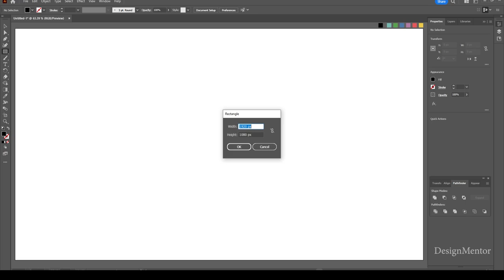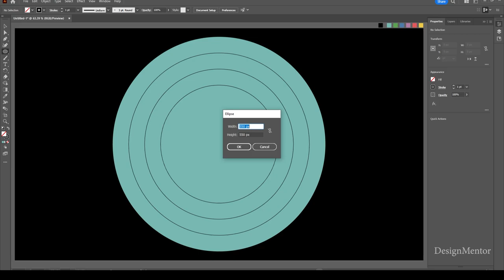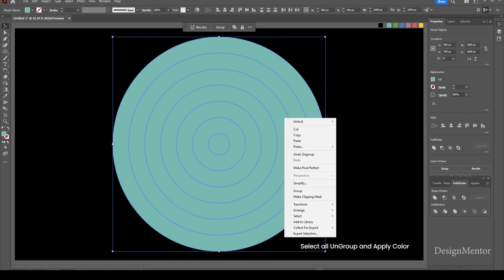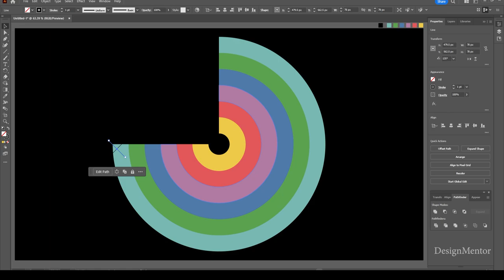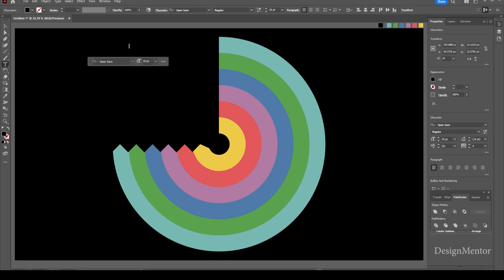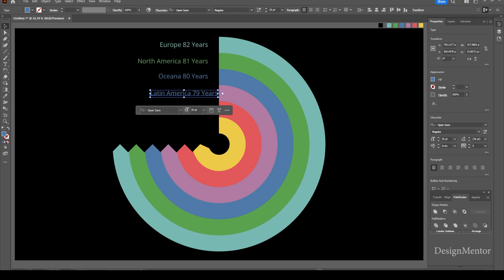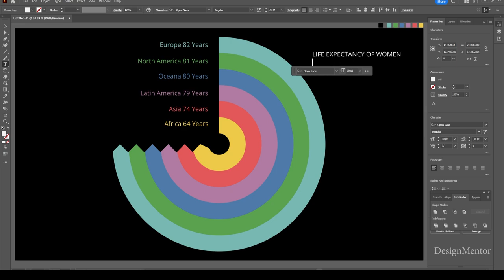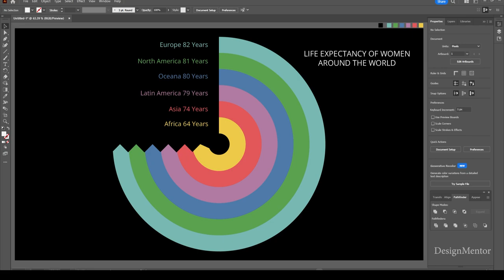Infographic on "Life Expectancy of Women Around The World" | Design Mentor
Lets create Infographic on "Life Expectancy of Women Around The World" in Adobe Illustrator